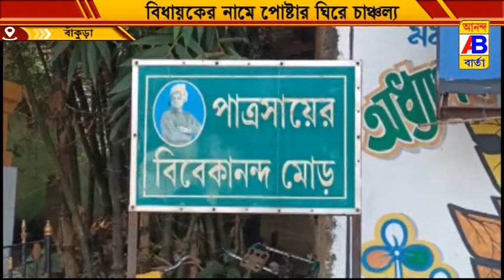বিধায়কের নামে পোস্টার ঘিরে চাঞ্চল্য